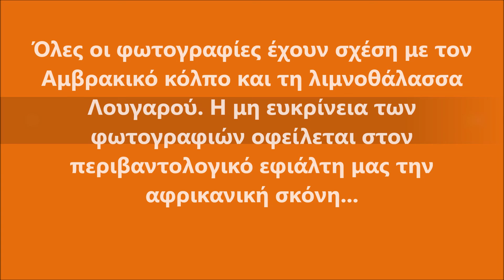ΠΡΟΣ ΚΟΡΩΝΗΣΙΑ - KORONISIA ARTAS-2019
Ένα μικρό οδοιπορικό στην Κορωνησία Άρτας και ενώ επικρατούσαν κακές καιρικές συνθήκες (συννεφιά και αφρικανική σκόνη)